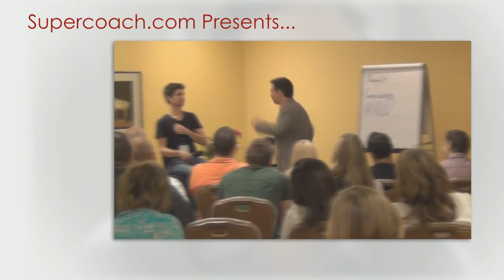Day 9 - Being the Sky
A Month of Transformative Coaching, day nine: Today's brief audio clip offers a new way of understanding and relating to emotions.

You can also follow Michael on Facebook